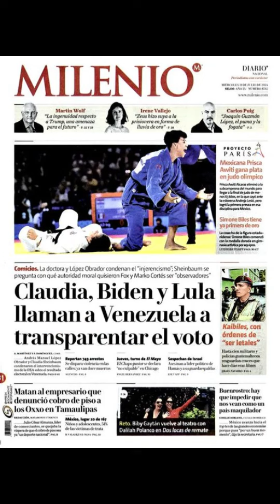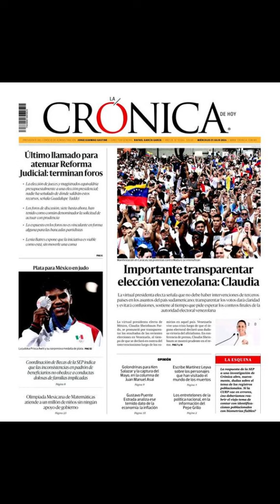Las Primeras Planas de Julio 31 de 2024 ‐ Desde Feeling Mx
¡Buenos días! LasPrimerasPlanas de hoy